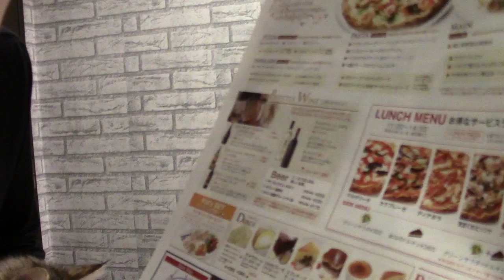【猫脱走】デリバリーピザの人に猫を渡した結果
時間がなかったので宅配ピザを注文したました。ピザと猫を交換しました。

(インテリアYouTuber 兼 モノノフYouTuber)